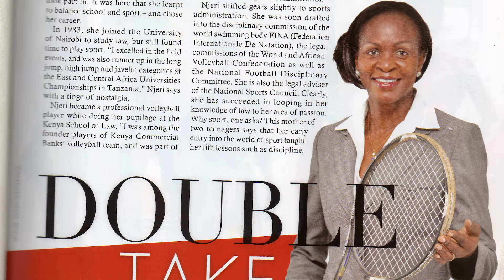Njeri Onyango for JSC representative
A video from Panarts Tech K ltd